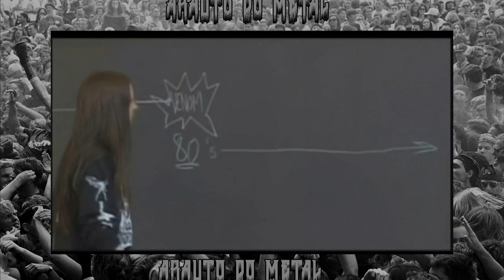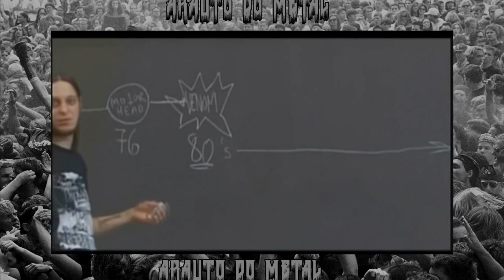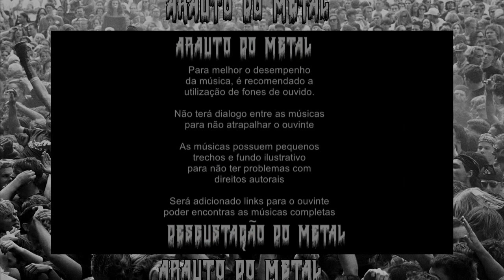Degustação do Metal : Black Metal - Arauto do Metal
Arckanum:
- Gava Fra Trulen
- Hvila Pa Tronan Min
- Pursvitnir

Lord Belial:
- Satan Divine
- Grace of God
-  Hymn of the Ancient Misanthropic Spirit of the Forest

Enthroned:
- The Apocalypse Manifesto
- Genocide
- Evil Church

Satanic Warmaster:
- Eaten by Rats
- True Blackness

Ljå:
- Til Satan
- Gjort til Djevel

Nattefrost:
- Sluts of Hell
- Satanic Victory

Ragnarok:
- Its War
- In Inferno i Drown

Vultos Vociferos:
- Sacrifício Sangue e Poder

Ibex Throne:
- Anti Christian Warfare
- Ibex Throne

Behexen:
- Fist of the Satanist

Outras Recomendações:

Behexen:
- Cathedral Of The Ultimate Void
- My Soul for His Glory

Darkened Nocturn Slaughtercult:
- The Dead Hate The Living
- Nocturnal March
- Wicher Za Gorami